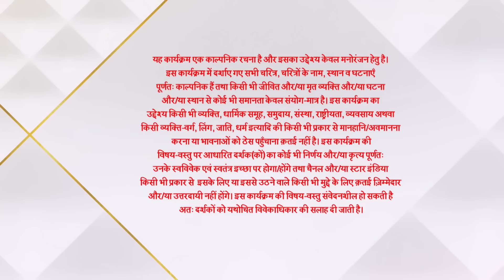Ghum Hai Kisikey Pyaar Meiin | Chavan parivaar ne lagaayi Sai ke kadamon par rok!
Sai aur Pakhi ke beech ek takrar hoti hain kyunki Sai medical college mein admission lena chahti hain, Jab Ashwini Sai ko samarthan karti hain toh Bhavani usse ghar chhodne ko kehti hain. Kiya hoga Ashwini ka raai?